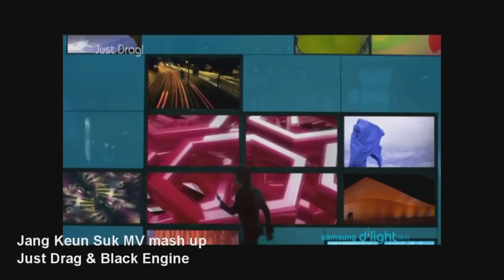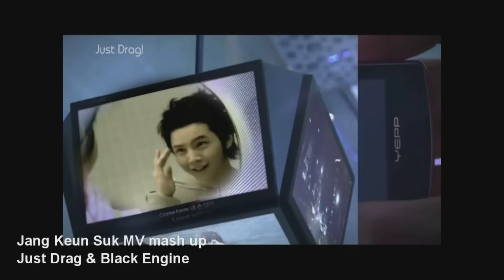Jang Keun Suk MV mash up: Just Drag & Black Engine